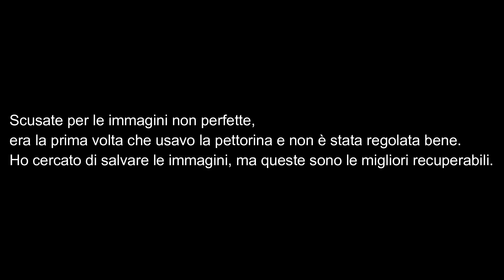Runca Trail Flims MTB Switzerland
Weekend nei Grigioni a flims, dove per la prima volta farò un trail con la mtb.
La mitica